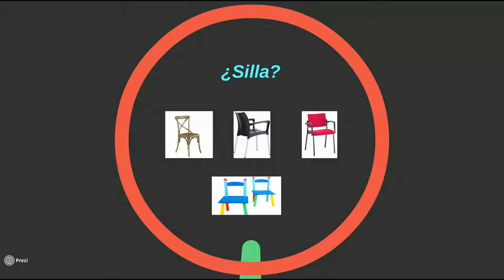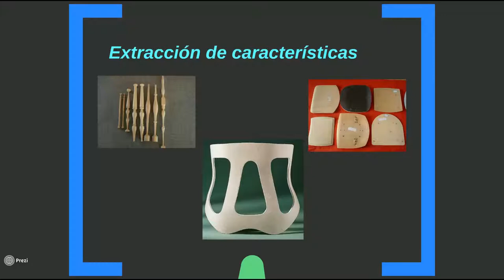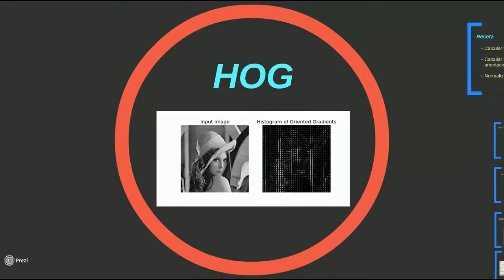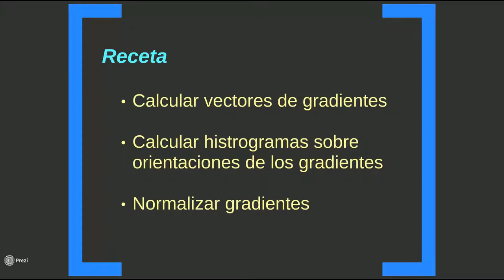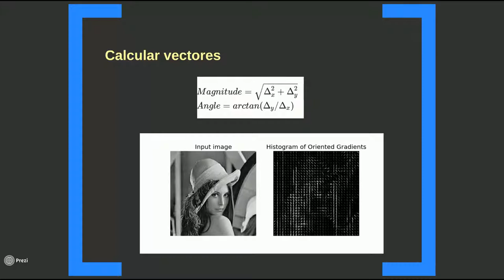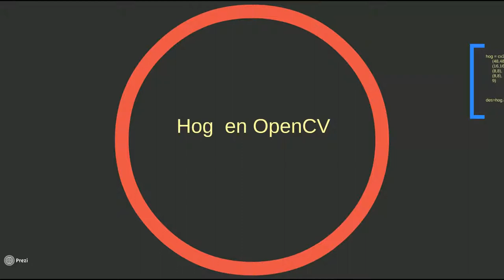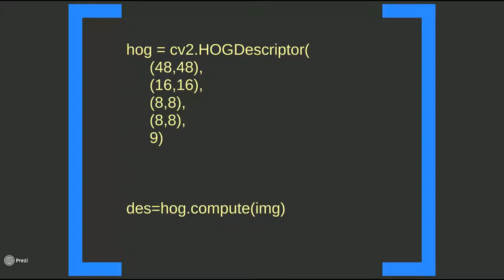Representaciones de características para reconocimiento de objetos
Como extraer caracterìsticas HOG para reconocimiento de objetos